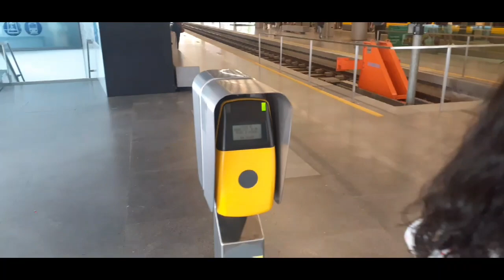Minha viagem pelo Porto/Portugal. Que lugar lindo!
ola pessoal, esta comecando mais um video aqui no canal.